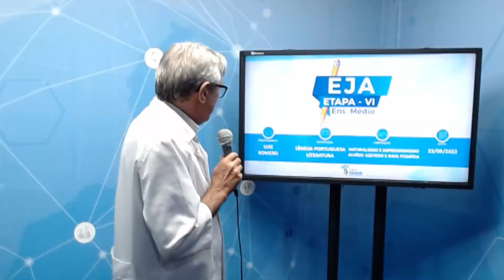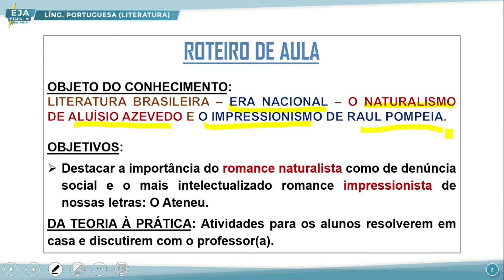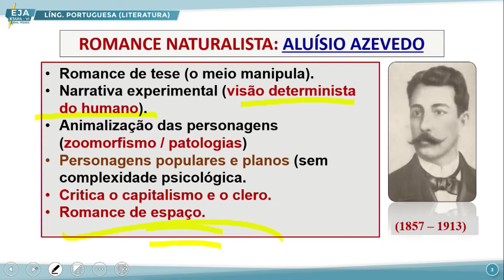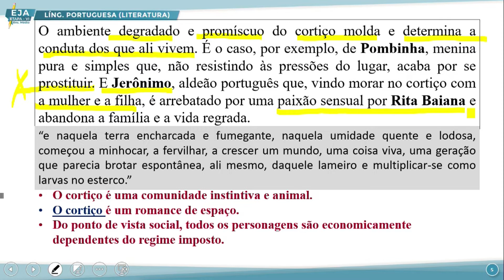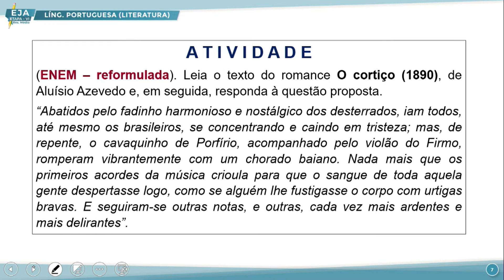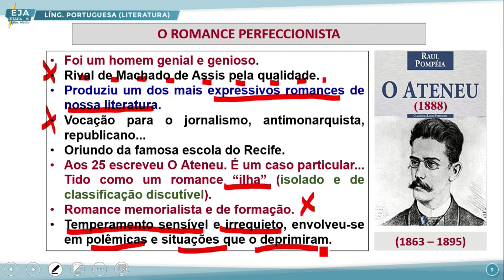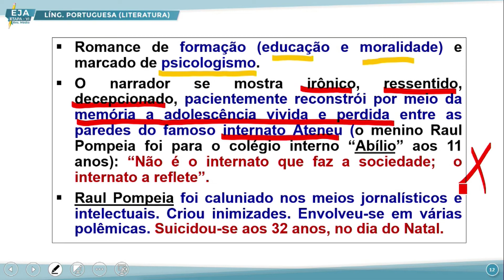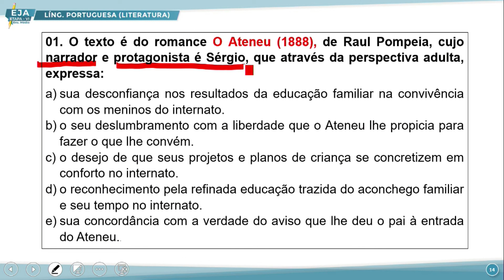EJA VI LITERATURA 23 09 2022 NATURALISMO E IMPRESSIONISMO ALUÍSIO AZEVEDO E RAUL POMPEIA NP